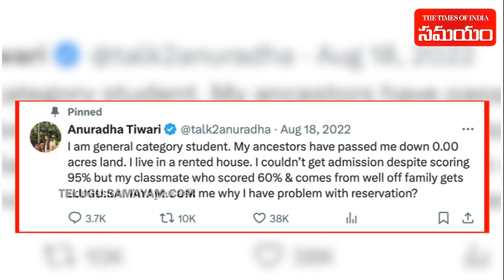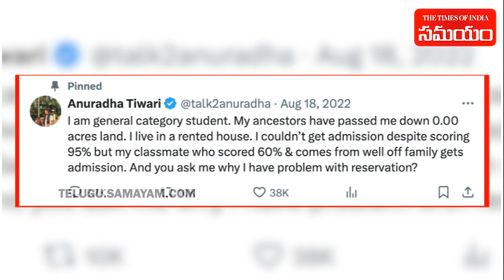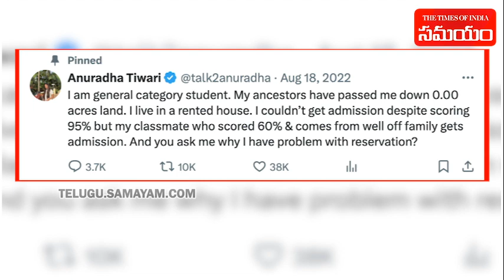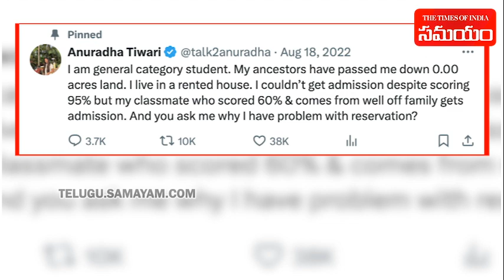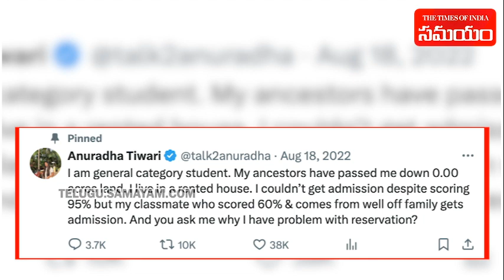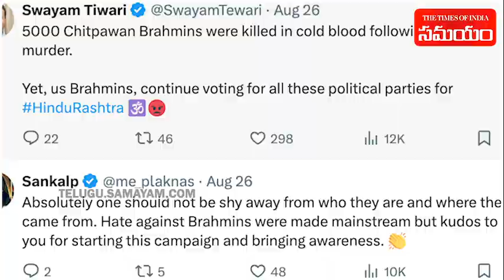Bengaluru CEO Anuradha Tiwaris Brahmin Genes Post Controversy || Samayam Telugu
Bengaluru's Entrepreneur Anuradha Tiwari faces backlash over 'Brahmin Genes' post amid caste reservation controversy.